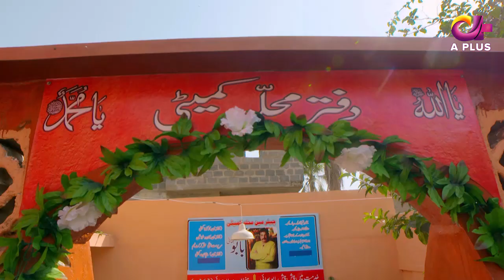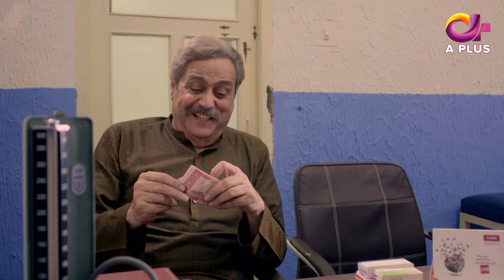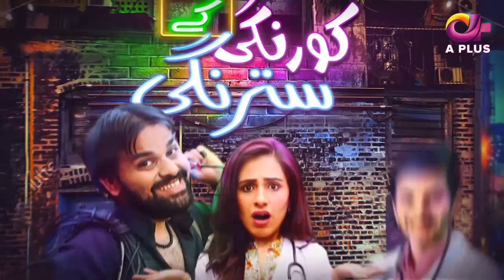Korangi K Satrangi- EP 4 | Aplus | Arsalan Butt, Benita David, Maham | Pakistani Drama | C1F1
Korangi Ke Satrangi - Episode 4 | Aplus | Arsalan Butt, Benita David, Maham Amir | Pakistani Drama

Drama Title:
Korangi Ke Satrangi

Writer:
Asif Anjum

Director:
Mehfooz Qureshi

Producer:
Turk Films

Cast:
Shahzad Ali Khan,
Naheed Shabbir,
Arsalan Butt,
Banita David,
Maham Amir,
Shafiq Wazir,
Aadi Adeal,
Parveen Akber,
Arif Siddique